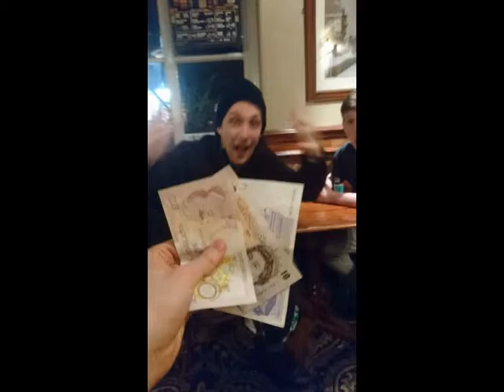The Flying Scotsman S22E2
Train passes through Middlesbrough